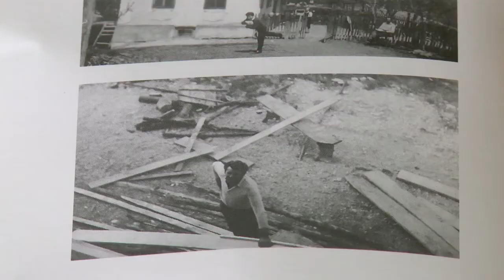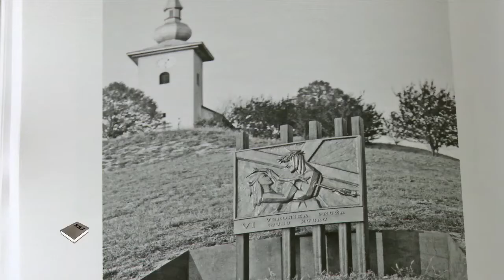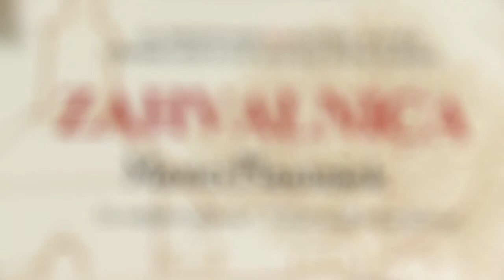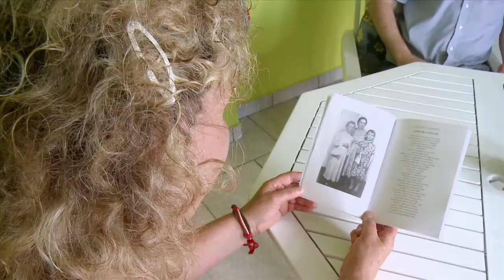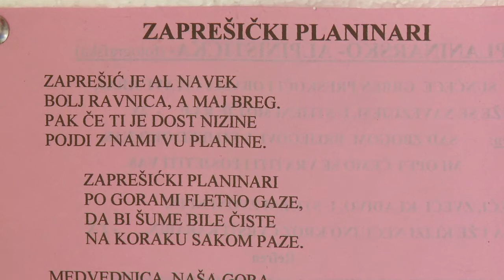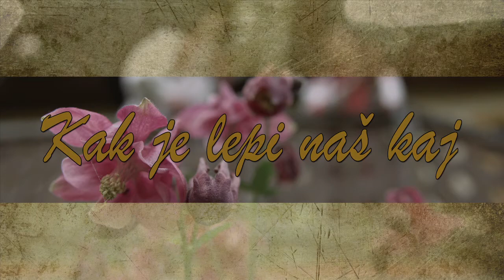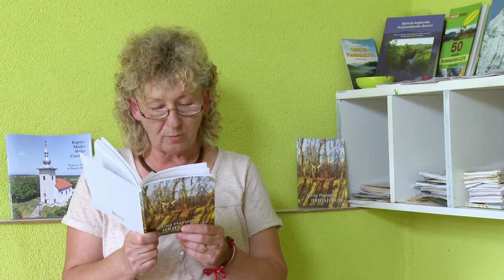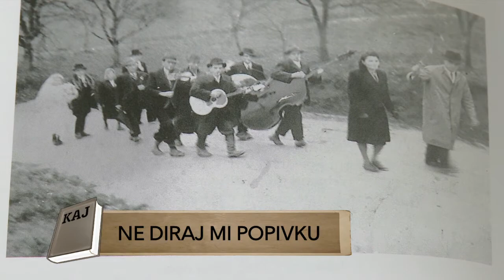Televizija Zapad - Kak je lepi naš kaj 08.06.2017.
Planinarka i pjesnikinja Marica Planinšek u povodu predstavljanja svoje prve zbirke pjesama "Drhtaji duše" gost je ove epizode emisije Kak je lepi naš Kaj. U emisiji smo se dotakli njenih početaka pisanja, važnosti očuvanja kajkavske ikavice te motivacija za daljnji rad.